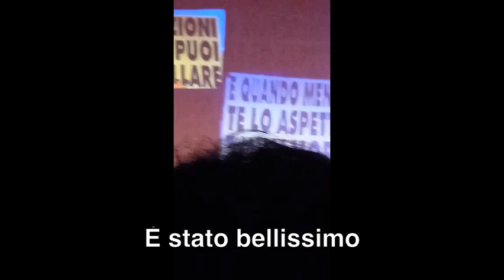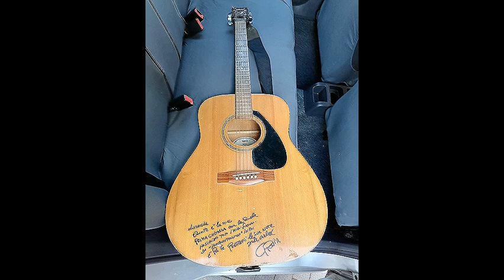Povia - Teatro Manzoni - Amore, Sociale, Atttualità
Daniel Griva, Ass. Meglio di ieri, Stefano, Grazia, Anna Magno, Marzia Boni.

SOStieni la musica libera

Disco "Imperfetto" + disco "NuovoContrordineMondiale"
33 canzoni  €25
Tutta la discografia  (quasi 100 canzoni) €50